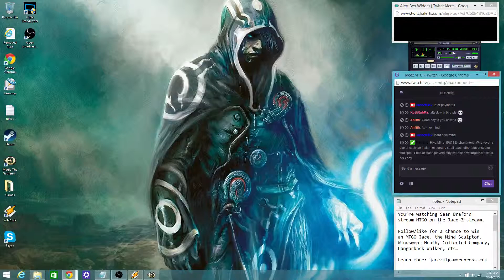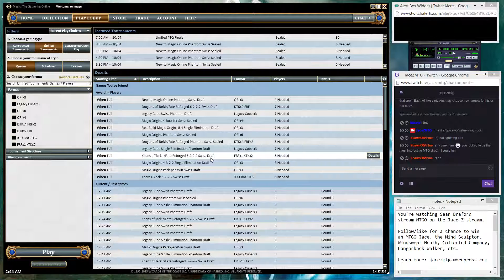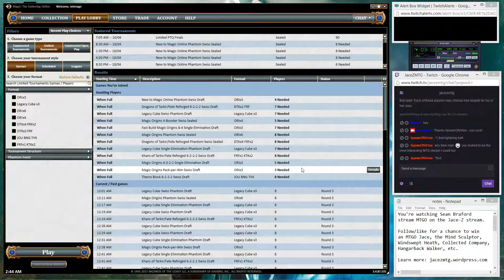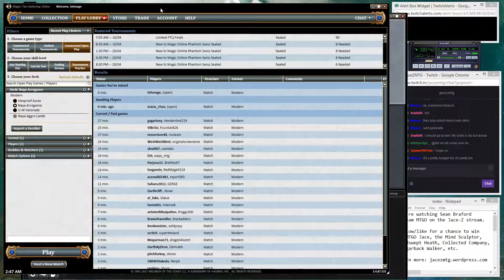Modern Naya Arrogance #1 [Deckbuilding & Play-testing] (Part 6)